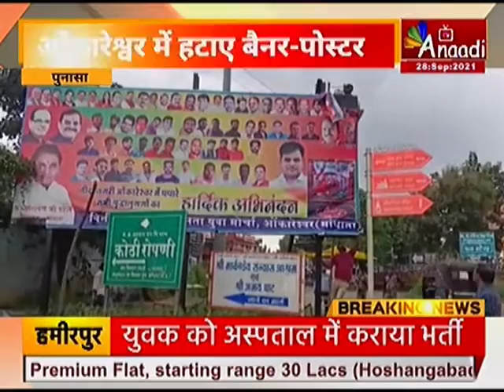MP NEWS [ पुनासा ] : MP में उपचुनावों का ऐलान | Aaj ki Taza Khabar | Anaadi Tv | Hindi News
मध्य प्रदेश एक लोकसभा और तीन विधानसभा सीटों पर होने वाले उपचुनाव की तारीखों का ऐलान कर दिया गया है...निर्वाचन आयोग ने खंडवा लोकसभा और पृथ्वीपुर, जोबट, रैगांव विधानसभा में 30 अक्टूबर को मतदान होने की घोषणा की है...तारीखों के ऐलान के साथ ही चुनाव वाले क्षेत्रों में आचार संहिता लागू हो गई है...इसके साथ ही खंडवा के ओंकारेश्वर नगर परिषद क्षेत्र में लगे राजनीतिक बोर्ड हटाए गए... राजस्व निरीक्षक नीरज रावत की टीम ने सभी प्रमुख स्थानों पर लगे राजनीतिक बोर्ड हटाए...